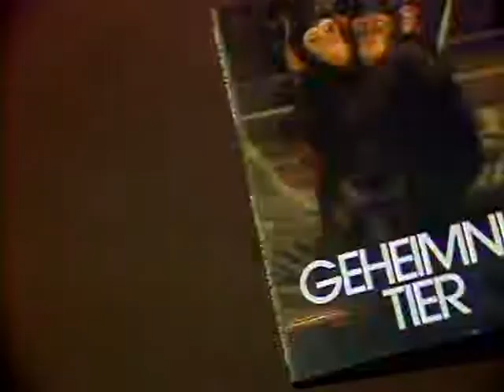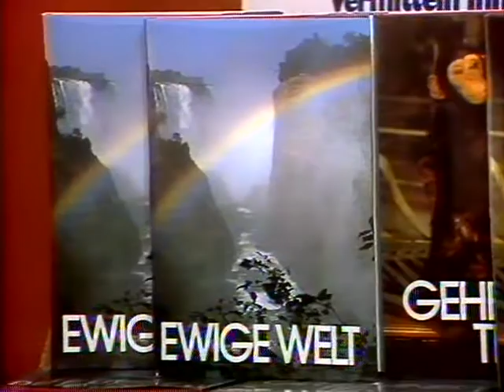Coop Mittwochstudio, Folge 120 vom 19. Dezember 1979